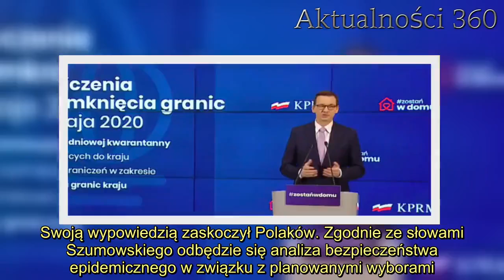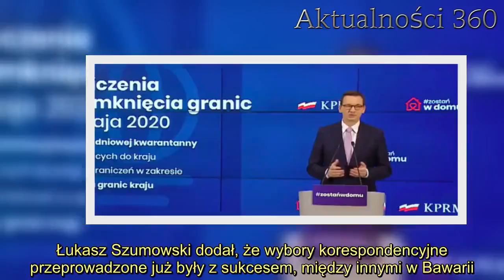Minister zdrowia wypowiedział się nt. wyborów. Wielu przeciera oczy ze zdumienia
Minister zdrowia, Łukasz Szumowski, wypowiedział się na niezwykle ważny temat. Nadchodzące wybory budzą wiele sporów, w związku z tym jego słowa mogą sprawić, że wiele osób będzie przecierało oczy ze zdumienia.   Minister zdrowia w rozmowie z Wirtualną Polską wypowiedział się na temat nachodzących wyborów. Swoją wypowiedzią zaskoczył Polaków. Zgodnie ze słowami Szumowskiego odbędzie się analiza bezpieczeństwa epidemicznego w związku z planowanymi wyborami.    Minister zdrowia wypowiedział się w sprawie wyborów prezydenckich  Wybory prezydenckie mają się odbyć już za miesiąc 10 maja. W związku z sytuacją związaną z koronawirusem wiele osób zastanawia się, czy wybory się odbędą i w jakiej formie. Polscy politycy codziennie przekazują pomysły, jak ich zdanie powinny zostać przeprowadzone wybory prezydenckie.   Łukasz Szumowski w rozmowie z WP wypowiedział się na temat wyborów korespondencyjnych, które w ostatnich dniach brane są pod uwagę, jako jedna z możliwości, by wybory odbyły się w terminie.   DALSZA CZĘŚĆ TEKSTU POD GALERIĄ     - Nie mamy danych, że wybory korespondencyjne są niebezpieczne dla życia i zdrowia. W połowie kwietnia będę przestawiać dane i rekomendacje, również po uzyskaniu analizy epidemicznej przygotowywanej przez głównego inspektora sanitarnego - przekazał Łukasz Szumowski.  Łukasz Szumowski poprosił GIS o analizę bezpieczeństwa epidemicznego  Łukasz Szumowski zdradził, że zgłosił się do głównego inspektoratu sanitarnego, by przeprowadzono analizę bezpieczeństwa epidemicznego w sprawie wyborów korespondencyjnych. Minister zdrowia zauważył, że wybory korespondencyjne nie różnią się od przesyłania paczek, a poczta i kurierzy wciąż pracują.   Minister przekazał, że nie ma wiadomości, by przesyłanie paczek i listów było niebezpieczne. Łukasz Szumowski dodał, że wybory korespondencyjne przeprowadzone już były z sukcesem, między innymi w Bawarii.   Dzisiaj grzeje: 1. Mateusz Morawiecki przekazał nowe zakazy dla Polaków. Dużo się zmieni, Polacy przecierają oczy ze zdumienia  2. Przepowiednie dla Polski. Jasnowidz wyjawił, co stanie się w 2020. Porażające  Wybory prezydenckie mają się odbyć już 10 maja. Możliwe, że analiza Głównego Inspektoratu Sanitarnego wpłynie na sposób, w jaki wybory zostaną przeprowadzone.   Najlepsze newsy dnia:      źródło: interia    Nie przegap żadnych najciekawszych artykułów! Kliknij obserwuj pikio.pl na:  Google News